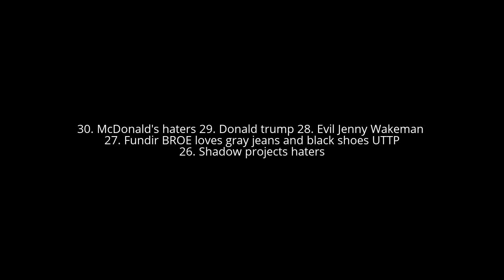My awkward list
I created this video with the YouTube Video Editor if you like any if these characters or users or war groups, respect my opinion!